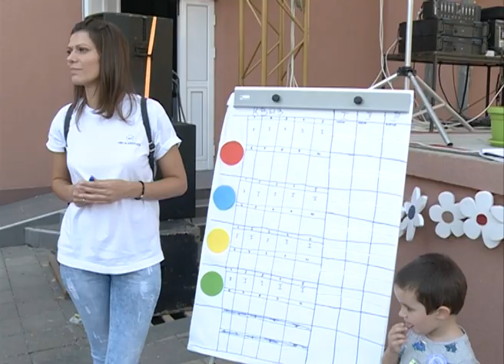Šarenilo sporta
Sinoć je u okviru dečijeg šidskog kulturnog leta održano sportsko veče . I ovog puta za organizaciju se pobrinuo Savet za brigu o deci opštinske organizacije Srpske napredne stranke, da sve portekne u najboljem redu i da se deca dobro zabeve. Održano je i pravo sportsko nadmetanje četiri ekipe u četiri boje. Takmičile su se četiri ekipe : plava, žuta, crvena i zelena sa po dvdesetak članova u ranim veštinama , između ostalog u spretnosti  dodavanja male, srednje i velike lopte. Organizovan je i sportski kviz, a cilj je pre svega bio da se deca druže, pokažu koliko poznaju sport i razviju kod sebe sportski i takmičarski duh.Jedan deo večeri bio je u znaku popularne zumbe, dobrog spoja muzike i fizičke aaktivnosti . I ovo veče na trgu kulture kod Kulturno obrazovnog centra proteklo je uz dečiju igru i šarenilo boja.